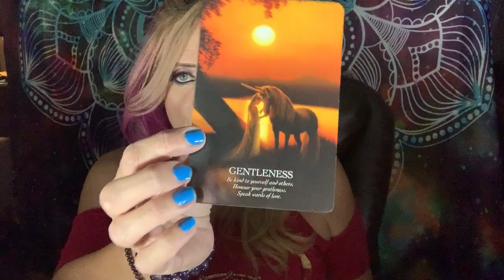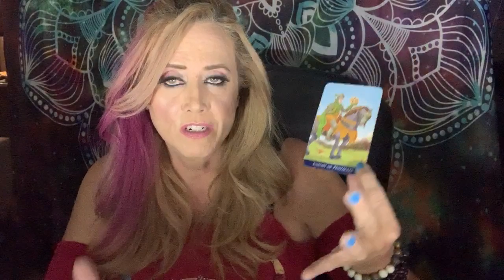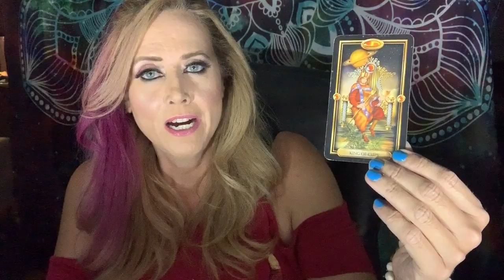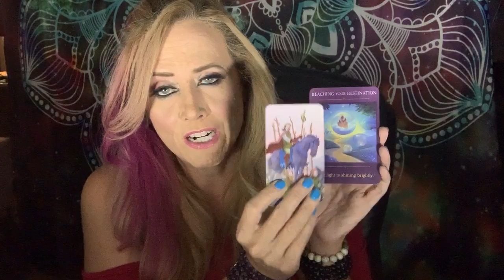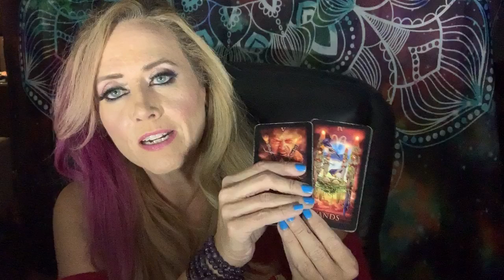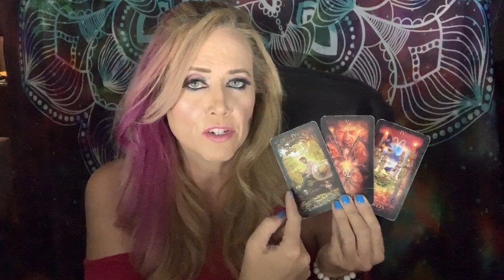CANCER FULL MOON LUNAR CYCLE TAROT EMOTIONS, CAREER AND LOVE